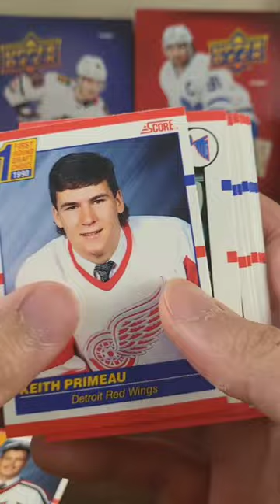Chasing that Martin Brodeur rookie card !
Welcome to the channel! We do box breaks/reviews of mainly hockey card products but we also dabble into basketball and football as well. Content includes personal rips, sports card product reviews, mail days/new pick-ups, giveaways, and more. Thank you everyone for all your support!